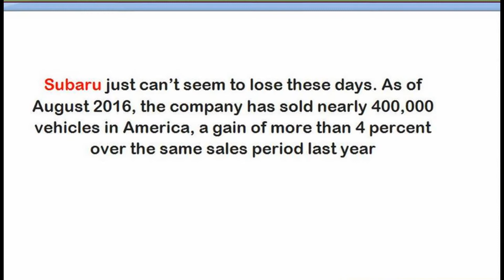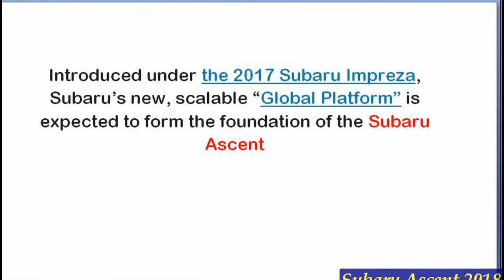New Subaru Ascent 2018 SUV Review And Concept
2018 Subaru Ascent SUV Concept. 2017 New York International Auto Show CHANNEL
2018 Subaru Ascent. 2017 New York International Auto Show. April 12. 2017. Subaru AutoShowNYC SUV SubaruAscent.
2018 Subaru Ascent Preview | Consumer Reports
Consumer Reports
Subaru plans to re-enter the three-row SUV market with the Ascent, which is scheduled to go on sale in early 2018. Check out ...
2018 Subaru Ascent
House Bear
Interior from the concept car - Subaru Ascent Concept. Future Cars: Subaru's 2018 Ascent Into 3-Row SUV Territory. Remember ...
2018 Subaru Ascent 8 Passenger SUV - Full Details
Cars & Technology
Subaru revealed a three-row SUV concept Wednesday at the New York Auto Show in a surprise move that signals its return to the ...
2018 Subaru ASCENT VS Honda Odyssey
59S Tech
Subaru ASCENT VS Honda Odyssey Subaru ASCENT 2018 VS Honda Odyssey 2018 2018 Subaru ASCENT VS 2018 Honda ...
2018 SUBARU ASCENT (VIVIZ-7 Concept) - Seven Seat SUV
Tafra Channel
2018 SUBARU ASCENT (VIVIZ-7 Concept) - Seven Seat SUV The crossover destined to be Subaru's largest vehicle when it joins ...
2018 Subaru Outback and 2018 Subaru Ascent Concept First Look - 2017 New York Auto Show
AutoGuide com
Subaru has announced updates to the Outback for 2018, including new looks and fresh equipment. It also introed its Ascent ...
NEW Subaru Ascent 2018
Viktor Filipoff - LifE
2018 SUBARU ASCENT - Interior and Exterior
Tafra Channel
2018 SUBARU ASCENT - Interior and Exterior 2018 SUBARU ASCENT (VIVIZ-7 Concept) - Seven Seat SUV The crossover ...
2018 Subaru Ascent | First Look
Kyle Andrew
Subaru revealed it's new SUV, the 2018 Subaru Ascent! There is limited information out there currently, but I talk about what we ...
All New 2018 Subaru Ascent SUV - The Bigest Subaru Ever
AutoNews Creative
2018 Subaru Ascent SUV Concept | Exterior Interior walkaround | World Debut NY Auto Show 2017
NewCars360v
Follow us on: INSTAGRAM:  newcars360v... FACEBOOK:
New Subaru VIZIV-7 Concept - Fantastic SUV!!
CAR TV
Subaru Viziv-7 Concept: Second Time's the Charm? Subaru prepares another ascent into the three-row-SUV market. After axing ...
2018 Subaru Ascent three row crossover SUV spotted showing off its shape
Top Destination
2018 Subaru Ascent three-row crossover SUV spotted showing off its shape These images give us our best look so far at the ...
Subaru Ascent 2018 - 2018 Subaru Ascent SUV Interior Exterior Concept
Subaru Ascent 2018 sk6ElLEWszY Subaru Ascent 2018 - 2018 Subaru Ascent SUV Interior Exterior Concept ...
SUBARU ASCENT 2018 Interior | 2018 SUBARU ASCENT Concept
LD Auto
SUBARU ASCENT 2018 Interior | 2018 SUBARU ASCENT Concept Subaru has been without a three-row SUV since it pulled the ...
2018 Subaru Full Size SUV Ascent Luxurious Interior
Cars & Technology
2017 Subaru Ascent SUV Concept Review Rendered Price Specs Release Date
Top Car Reviews
2017 Subaru Ascent SUV Concept Review Rendered Price Specs Release Date. More Cars Models on website ...
Video: La Subaru Ascent SUV Concept será la próxima gran utilitaria de Subaru
UnivisionAutos
Subaru muestra a la Ascent Concept pero asegura que esta será la próxima utilitaria que comercializaran muy pronto.
2018 Subaru Ascent - Spy Shots
Subaru Ascent 2018 Video ini dibuat menggunakan Pembuat Slideshow Subaru Ascent 2018 YouTube Subaru Ascent 2018